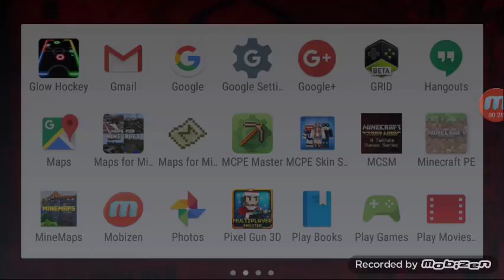SHORT VIDEO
Lol